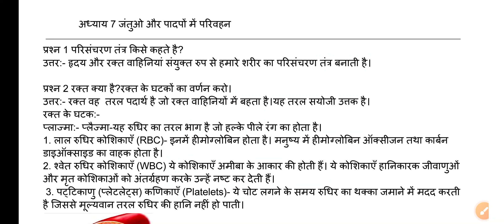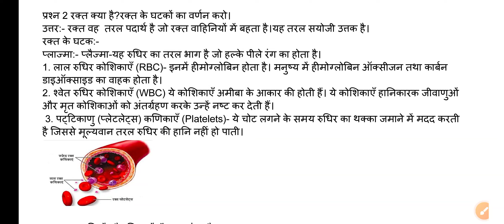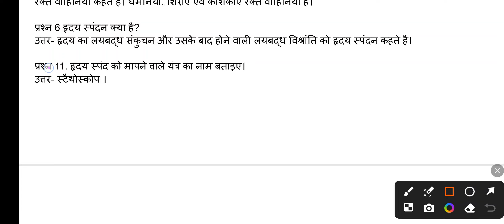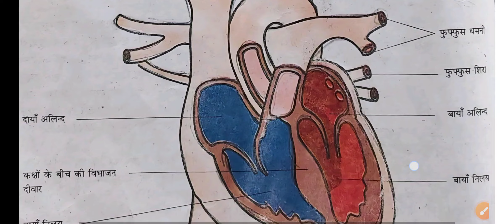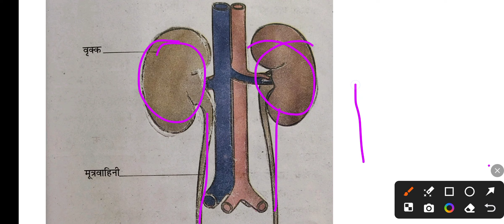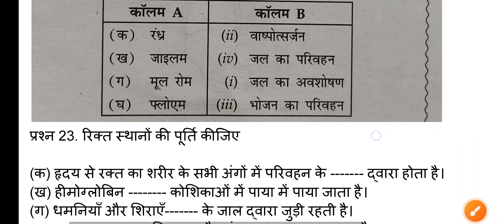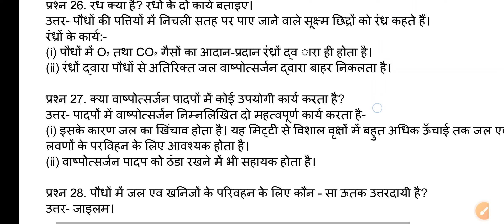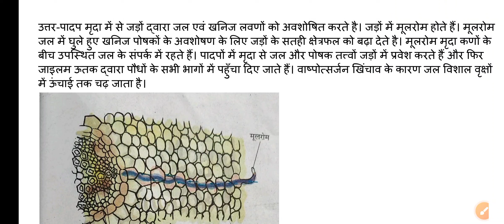कक्षा 7 विज्ञान अध्याय 7 जंतुओं एवं पादपों में परिवहन